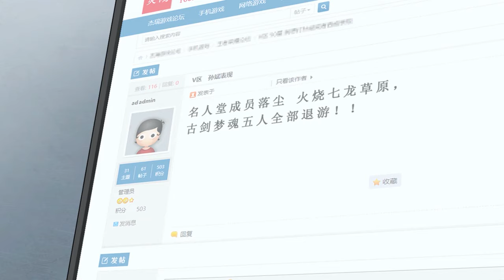ENG SUB《网游之天下无双丨Online Game— Unparalleled In The World》EP01-02 The fall of a New Star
【网游之天下无双】Updated every Sunday
【Story Introduction】Abnormal physical test of the game, reduced neural delay, yesterday's memory loss, layers of mystery around LuChen . When LuChen, who has unlocked a special class, prepares to return to the top, an accident happens again...

游戏体测异常，神经延迟减少，昨日记忆缺失，层层谜团环绕着陆尘身上。解锁特殊职业的陆尘准备重回巅峰之时，意外再次发生…